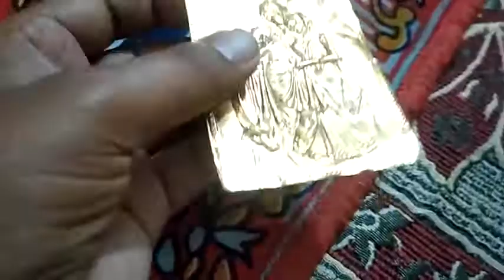राधाकृष्ण की स्वर्ण प्रतिमा Radha Krishna golden murti